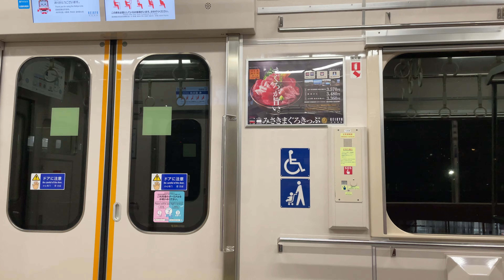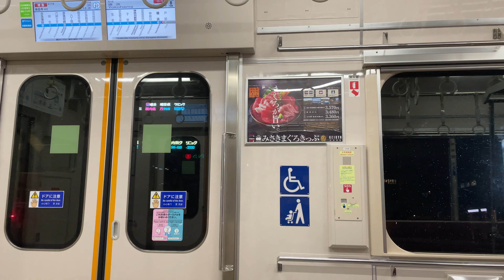【三菱フルSiC走行音】京急本線上大岡→横浜京急1000形走行音・車窓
京急本線上大岡〜横浜間の走行音・車窓です。
編成　京急1000形1201編成
区間　上大岡→横浜
種別・行き先　特急泉岳寺行き
三菱フルSiC-VVVF